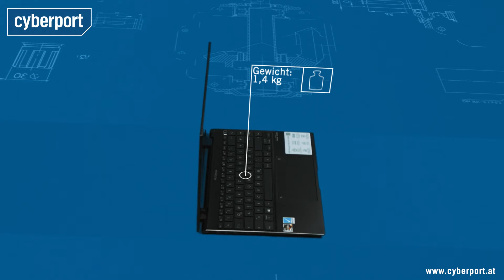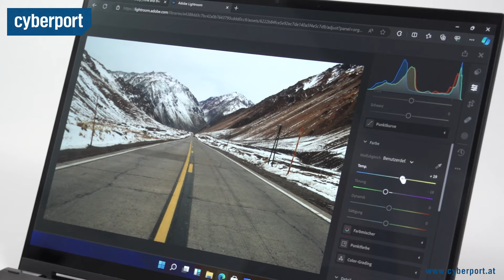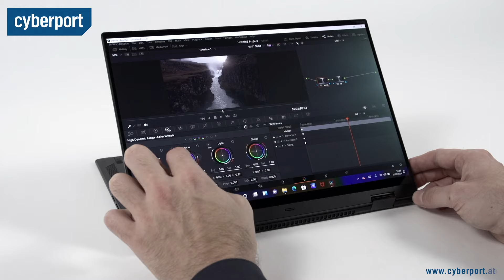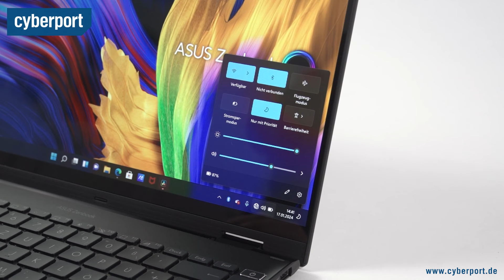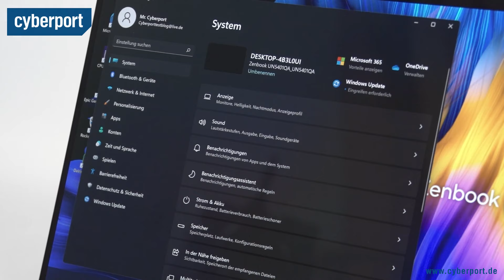ASUS ZenBook Flip 14 im Test | Cyberport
Im ASUS ZenBook Flip 14 steckt ein OLED Display, das sich durch die flexiblen Scharniere um 360 Grad drehen lässt. Power bekommt das Notebook durch einen Ryzen 9 Prozessor. Was noch alles in ihm steckt, erfahrt ihr im Video.

Für weitere Anfragen:
cyberport(at)googleplus.de